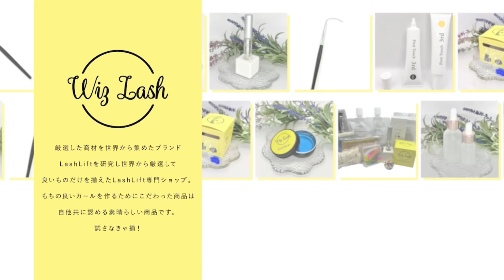【LashLiftTv】2024年EWC総合優勝！渡邉実里さんインタビュー！前編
渡邉実里さんのInstagramはこちら！

【Murayama総合リンクはここ！】

【LashLift 技術セミナー】
セミナー詳細👇

海外セミナー詳細👇
ニューヨーク8月1日

YouTube【Lash Lift Tv】毎週配信中‼️

【WizLash】ラッシュリフト専門商材ブランド
〜初心者でも使いやすいがモットーの〜

【WizLash公式商品サイト】

【L7HC2EDR】